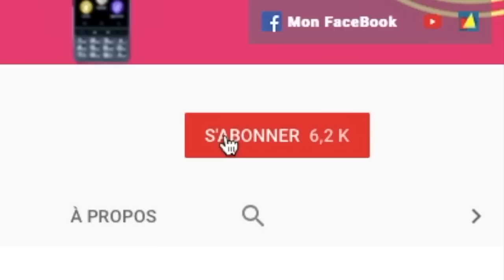Google Home Prends Soin De Votre Santé Et De Votre Porte-Monnaie !!!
Salut voici une vidéo sur: Notre Google Home qui s'enrichit de jour en jour d'application très interessante. Aujourd'hui Google Home s'occupe de nos calories et prends soin de notre santé.